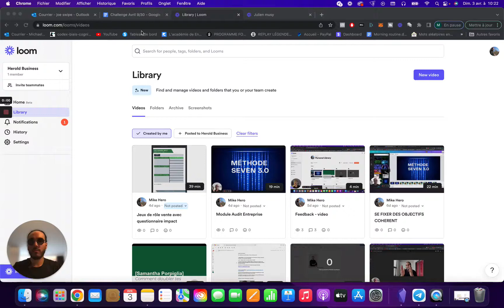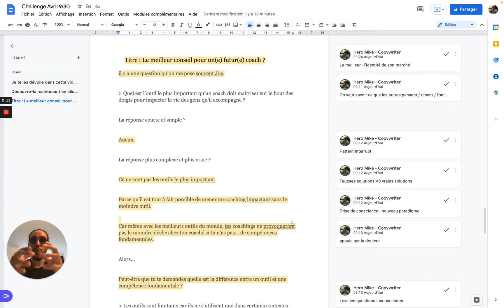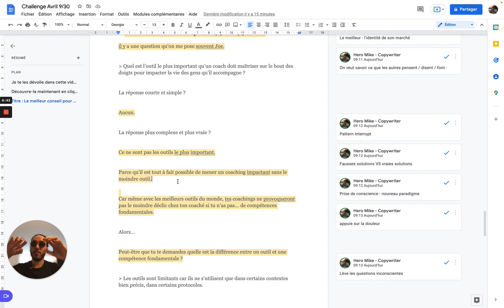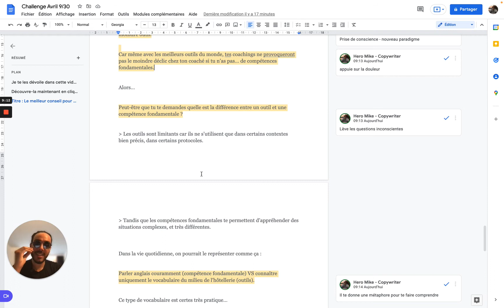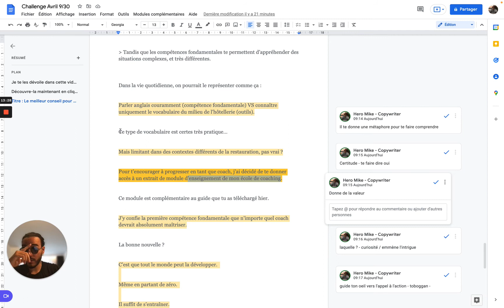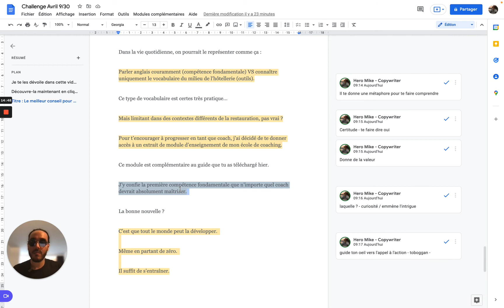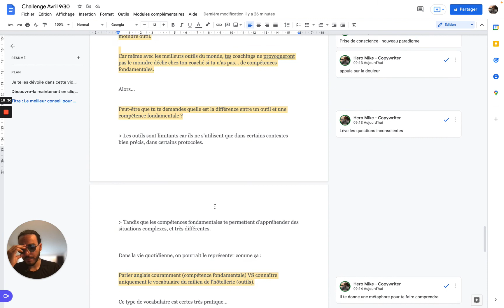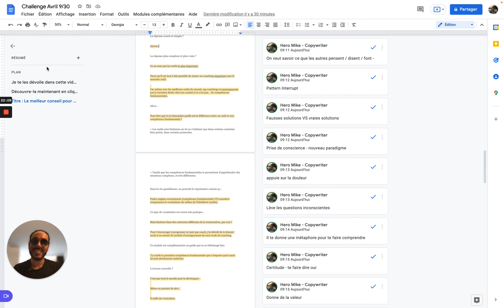DAVID LAROCHE | LE MEILLEUR CONSEIL POUR UN(E) FUTUR(E) COPYWRITER E-MAIL MARKETING CHALLENGE 2022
➡️ RÉCUPÈRE TA CAPSULE VIDÉO OFFERTE ET MONÉTISE CETTE COMPÉTENCE EN 31 JOURS CHRONO